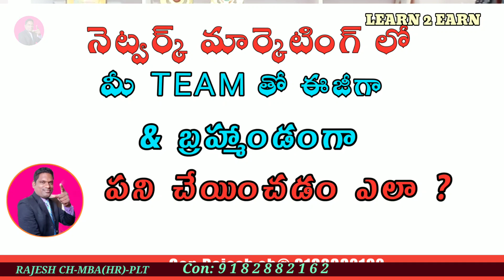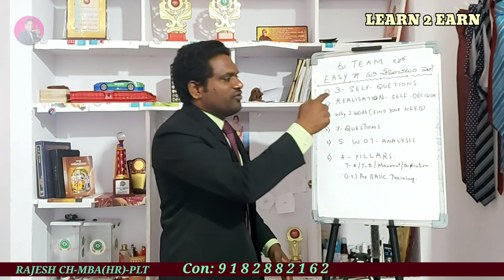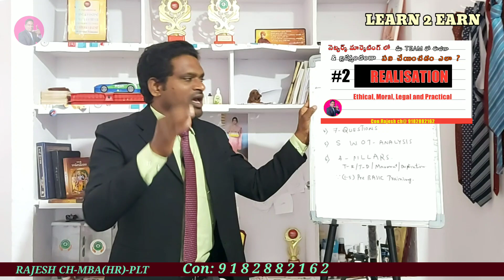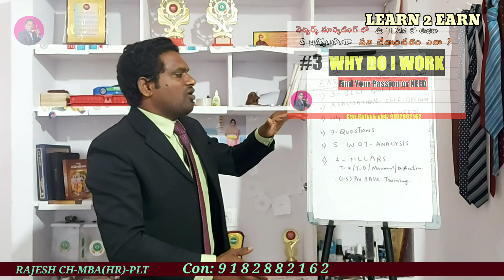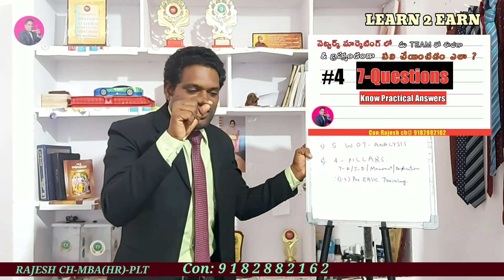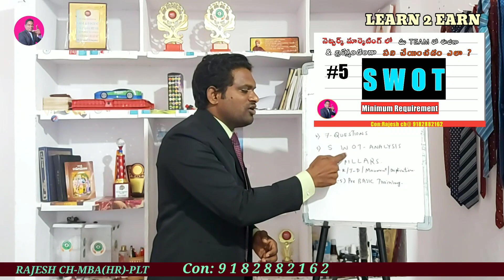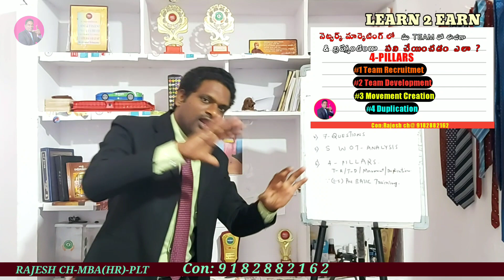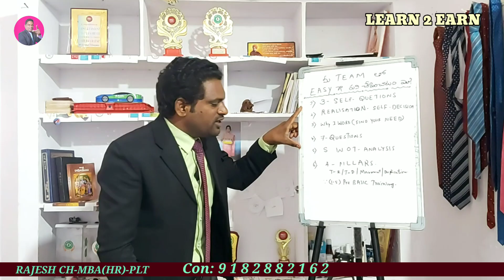మీTEAM తో పని చేయించడం ఎలా ?||6-STEPS to Make Team Leaders work in Network marketing||Rajesh ch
Hello my leafers...
మీTEAM తో పని చేయించడం ఎలా ? 5-STEPS to Make Team Leaders work in Network marketing by Rajesh ch

👉Note : This not any kind of Financial advice,  not any company Pramotion, not any  Suggestion to Joinng for any company. 🎯
               Just this is the Guidance&Practical knowledge for  Genuine network marketing Leaders For genuine companies.👍

👉Note that: There are many SCHEMES and SCAAMS(Frauds)  in the form of network marketing models...
         ..pls do Away from them and Be  safe from them.
👉Note that: We are not with any company.
🎯👉 My dear Leaders and Friends. 👍👍
We are Providing Best of the Best and CHALLENGING Trainings Ftom BEGINNERS to MASTERS Level for Genuine NETWORK MARKETING  Companies and Leaders to LEARN & Earn More..
👉. WE are also Providing SPECIAL TRAININGS For...💐💪👍
  👉Marketing Companies
  👉INSURANCE Companies
  👉Real Estate Companies to Grow more sales and Improve Performance..
Yours
Rajesh CH-MBA(HR)-PLT 🙏
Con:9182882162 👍